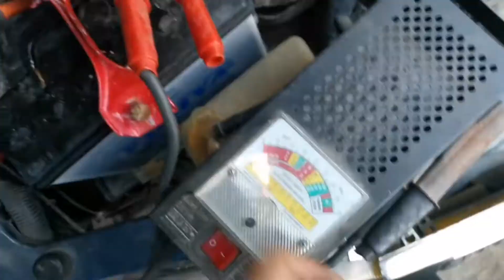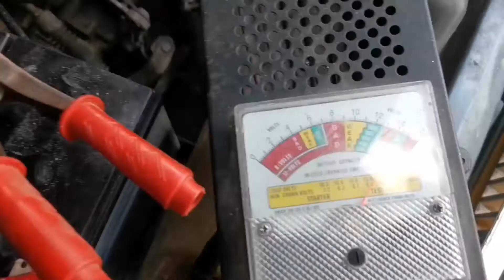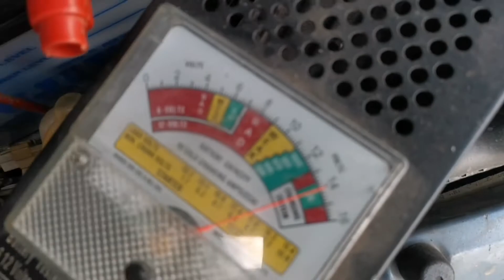Enjin kereta bunyi kasar | versi wira 1.5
Pomen kampung.. Kongsi pengalaman yang ada.. Harap boleh bagi menfaat kepada semua org..

Proton wira 1.5 alternator bunyi kasar.. Bearing alternator dh rosak.. Cara check bunyi bearing di bahagian enjin..